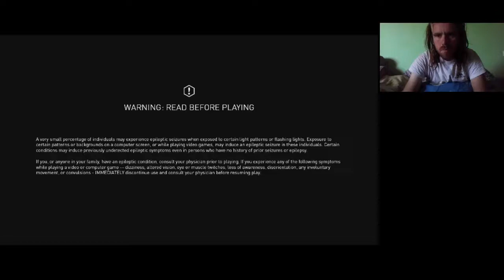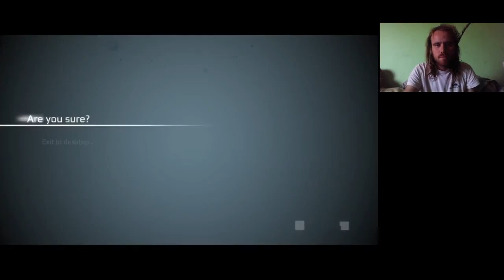PUSZTULJ, HICKEY!!! Assassin's Creed 3 100% végigjátszás #25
Börtönjelenet kegyetlen őrökkel. Thomas Hickey a játék 2. leggyűlöltebb ellenségének legyőzése.